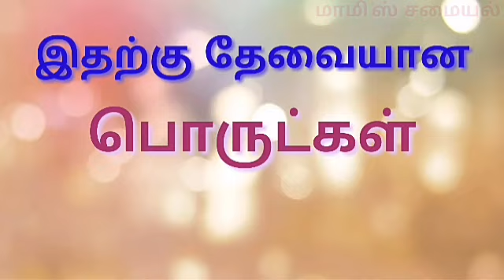Potato murukku - Potato Chakli Recipe - Urulai kizhangu murukku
புதுவிதமான டேஸ்ட்டி உருளை கிழங்கு முறுக்கு - எல்லோருக்கும் பிடித்த ஸ்னாக்ஸ் !!!